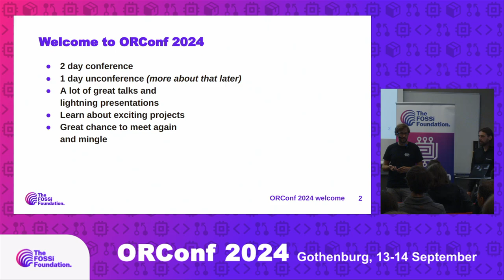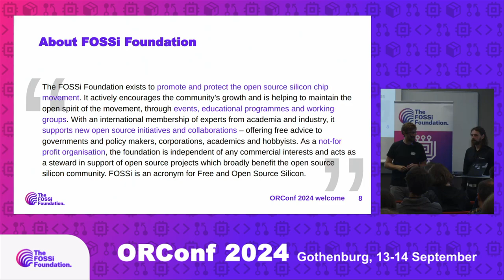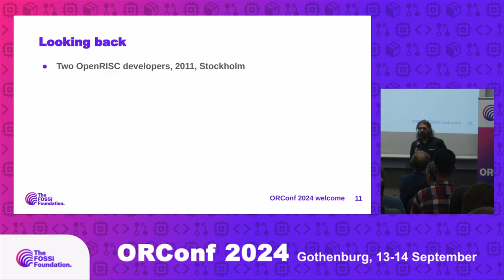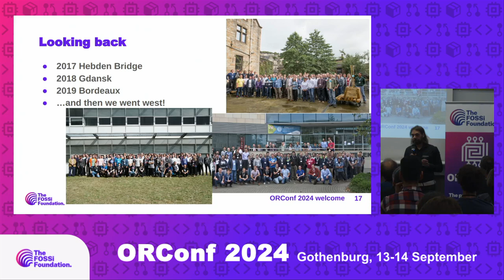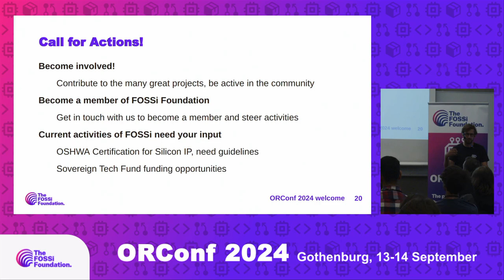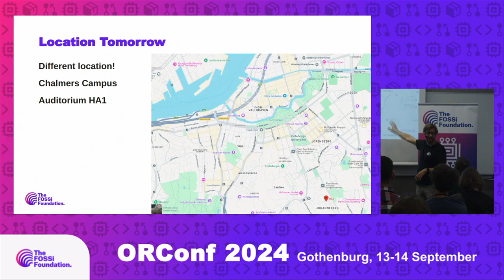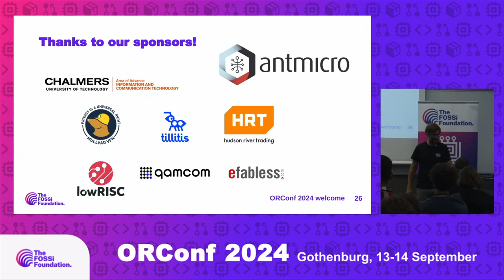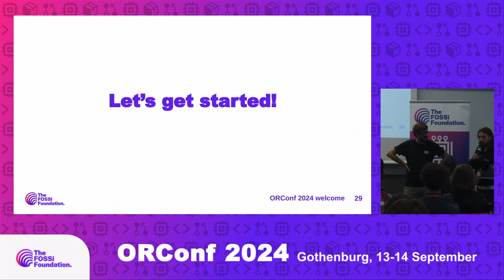ORConf 2024 Opening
Opening by the FOSSi Foundation team

Presented on Sept 13, 2024 at ORConf.